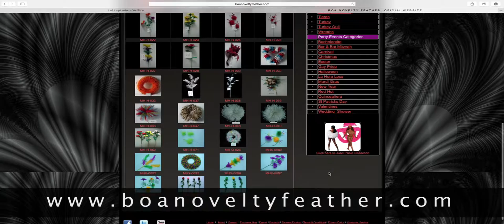Boa Feathers Las Vegas